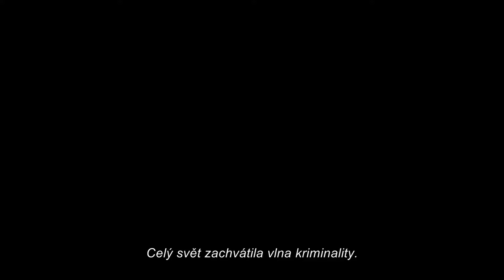Liga spravedlnosti 2017 - COMIC CON trailer české titulky